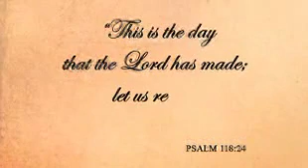Divine Clock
A comical commercial for a ridiculous piece of plastic that spews bible verses at you in the voice of the ACTUAL god. For sale at the Dollar Tree & other fine retail establishments.